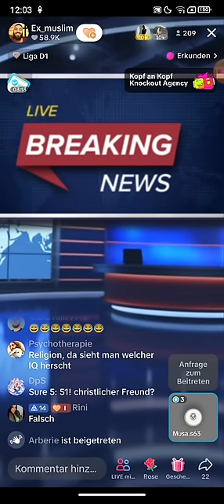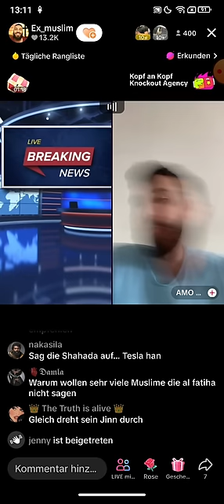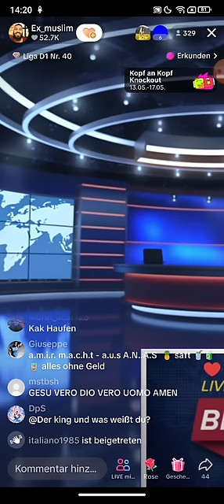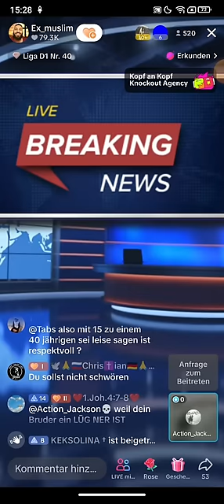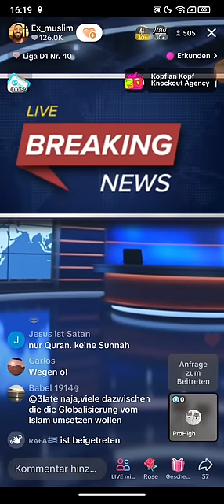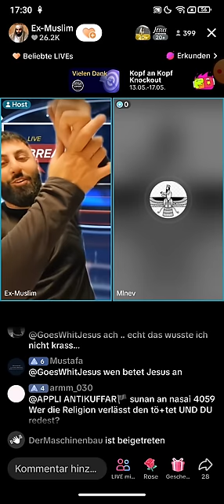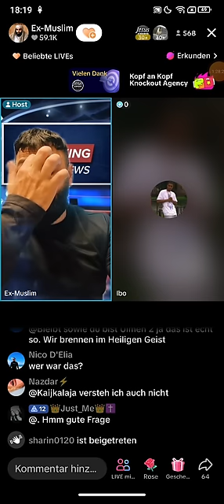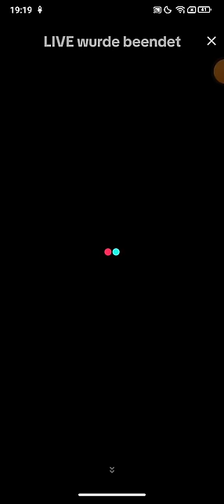Dr. Großmufti ABU AMIR 💗 JESUS 17.05 | Mein Mann ist jetzt Ex Muslim, glaubt jetzt an keinem Gott.